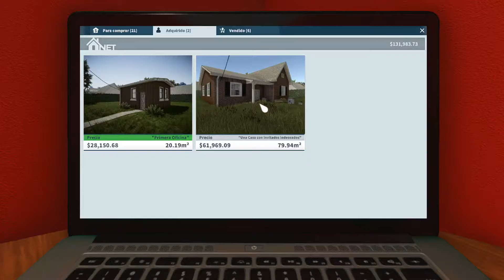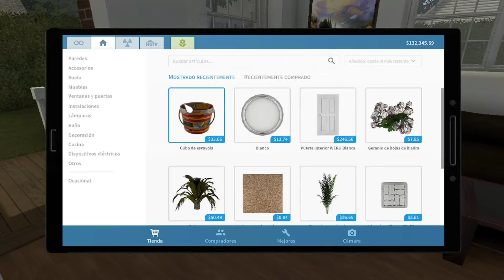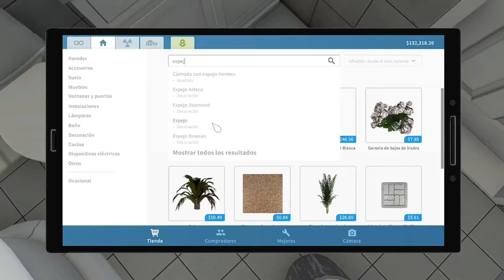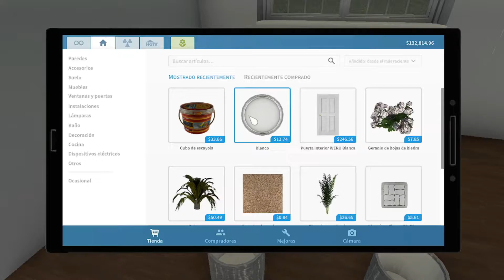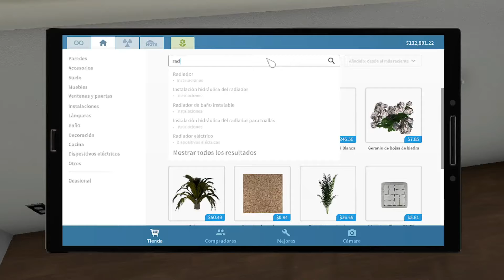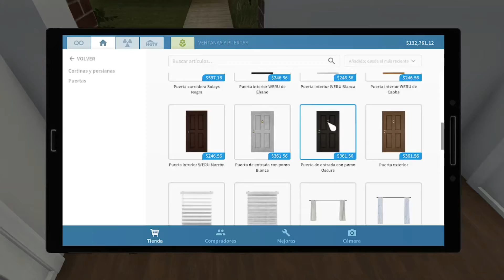House Flipper -CASA CON INVITADOS INDESEADOS (Parte 2)-Serie de Bienes Raíces #27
¨También los vídeos están en la lista de reproducción
de "House Flipper" para que automáticamente
 termine un VIDEO y empiece otro¨.
💎 Mi setup y recomendados para empezar en Youtube:
💎Windows 10 Pro💎
💎Memoria instalada (RAM): 8,00 GB
💎Procesador: AMD Ryzen 5 2600 Six - Core Processor 3.40 GHz
💎Tipo de sistema: Sistema Operativo de 64 Bits Procesador x64

🎉Y La meta es llegar a los 2.200 en este Septiembre del 2021💢

👑 Conviértete en un Tortugon VIP y obtén beneficios exclusivos 👑 🢂 :
Gracias En Verdad Por su Apoyo!
💎(House Flipper) LA GRAN AVENTURA DE BIENES RAICES ♥